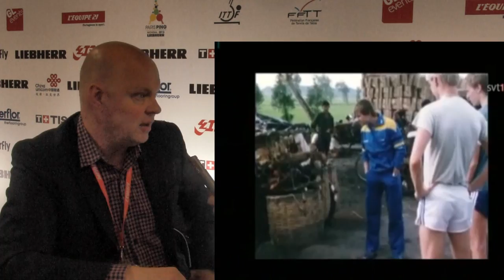Ulf Tickan Carlsson - Messages from Paris 2013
Ulf Tickan Carlsson about coaching young players, talent and first international tours. Tickan is one of the rare coaches that was world champion as a player and as a coach.